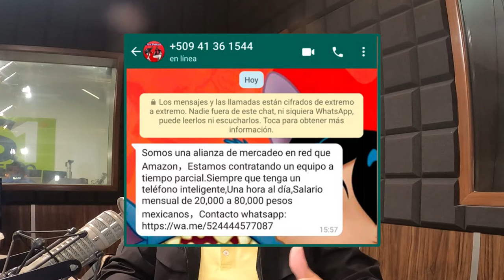Ofrecen trabajo en Amazon, pero es una estafa de WhatsApp | JuanDeAvilaMx | 27 Abril 2022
Todo empieza con un mensaje que dice:

Somos una alianza de mercadeo en red de Amazon. Estamos contratando un equipo a tiempo parcial siempre que tenga un teléfono inteligente. Una hora al día. Salario mensual de 20,000 a 80,000 pesos mexicanos. Contacto de WhatsApp decía el mensaje recibido por la víctima.